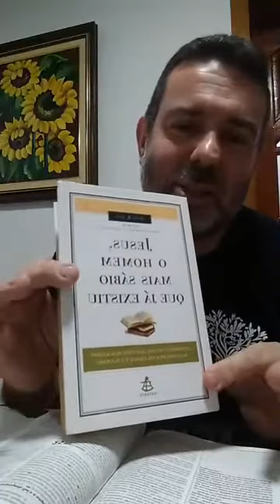A medida do verdadeiro êxito: a parábola dos talentos - Culto IEAB Tucuruvi - Quinta, 23.07.2020